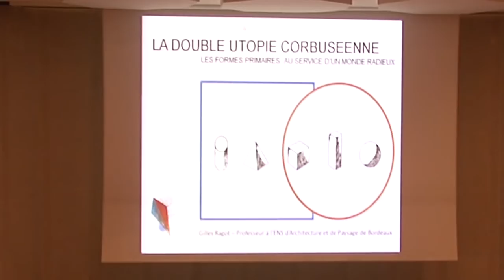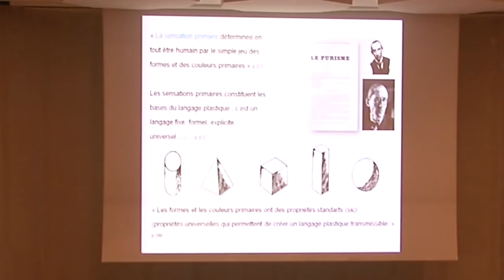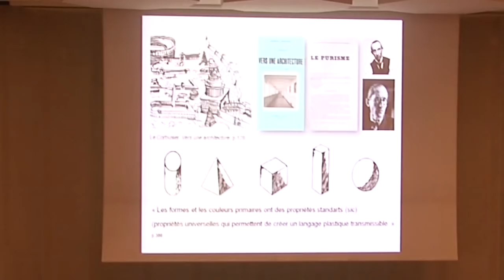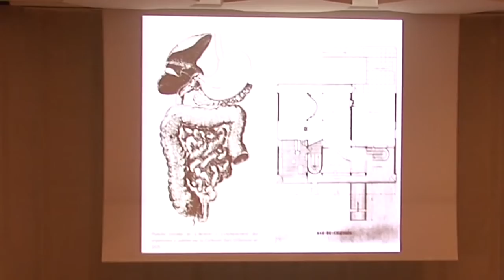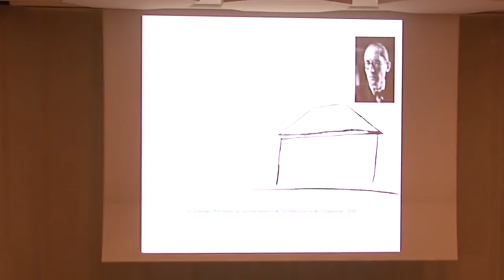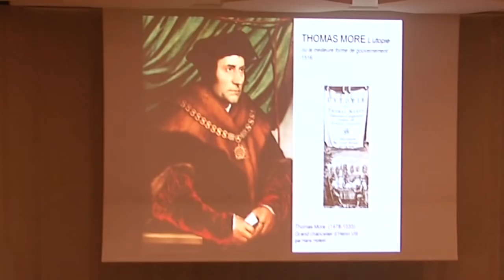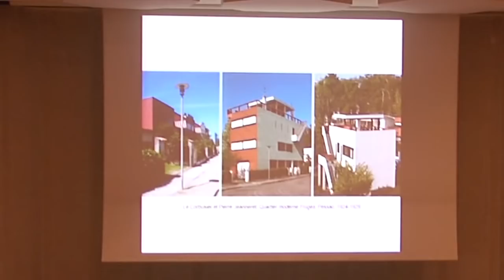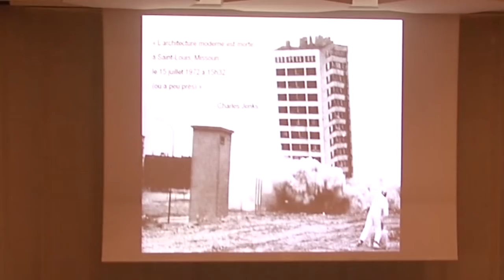La double utopie corbuséenne : les formes primaires au service d'un monde radieux" par Gilles Ragot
Lieu à la fois réel et imaginaire, « entre ciel et terre », l'utopie a fasciné hommes de lettres, philosophes, artistes, architectes et scientifiques. Cette soif d'innovation et d'émancipation conduit l'homme à mettre en ordre le réel à l'aide de figures géométriques. Parmi celles-ci, le cercle et le carré constituent des archétypes universels. Cette journée d'étude organisée par l'université Bordeaux III en partenariat avec le Centre Pompidou Mobile et la Région Aquitaine réunira des commissaires d'exposition et enseignants-chercheurs. Ceux-ci questionneront l'utopie dans une visée transdisciplinaire (histoire de l'art, architecture, design, littérature, mathématiques).